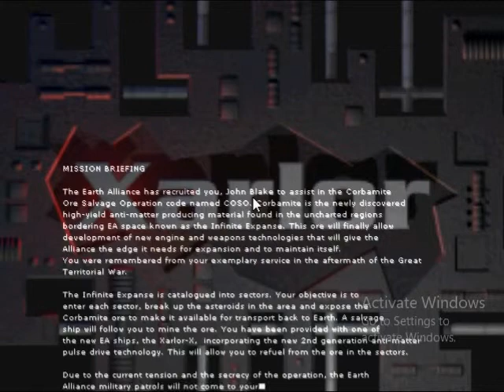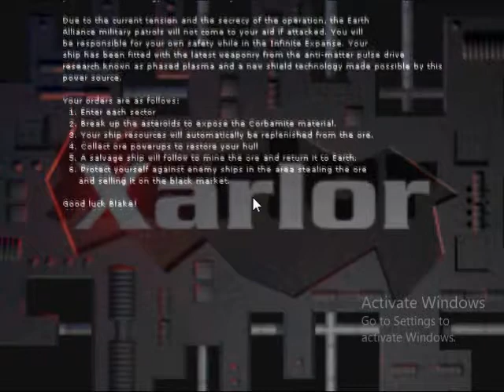Xarlor Infinite Expanse v1.00 Demo - Introduction (1999, 2000 JDS Games)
Developer: JDS Games
Publisher: Mountain King Studios, Inc.
Graphic Engine by Jarrod Davis
Powered Game Engine: Astro3D Engine (GameVision 3D Engine)

Description:
Xarlor: Infinite Expanse is a 3D space shooter PC windows games published by Mountain King Studios, inc. It was developed by JDS Games the behind under of company his Jarrod Davis Software company, It is a space combat simulator of theme inner space the 3D asteroid, Previous from the development to Astro3D for DOS inspired from the Atari Asteroid.

JDS Games originally developed to Astro3D II made around the 1999 for publisher with Monkey Byte Development, LLC. It ran into concepts and design with Astro3D series to produce with Indie game developed and designer was Jarrod Davis between is predecessor of Astro3D DOS to publisher version of Xtreme Games, LLC. it went came off the marketing, Also the game engine is used to 3D toolkit development to 3D game asteroid running in 3D space view shooter instead the Asteroid theme. In the end of period, JDS Games created the concepts title: "Xarlor"

The game were released in 2000 to following up by publisher with Mountain King Studios, inc. Which is shareware game version to public on internet. At the download page is hosted are freeware been released in hidden Mking sites.

Video Recorder
Sound Editor